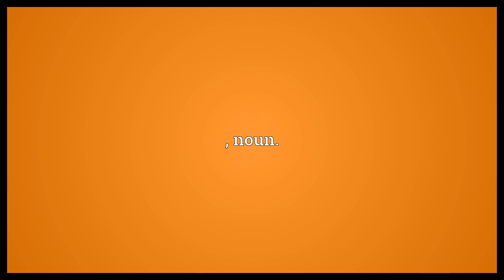Sheet-piling Meaning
Video shows what sheet-piling means. , noun..  Sheet-piling Meaning. How to pronounce, definition audio dictionary. How to say sheet-piling. Powered by MaryTTS, Wiktionary